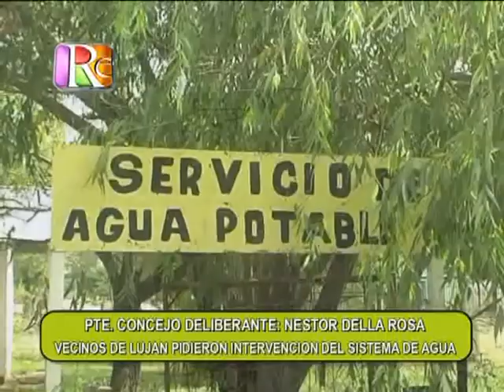0158 NESTOR DELLA ROSA SISTEMA DE AGUA Y PAVIMENTO EN GUADALUPE Y LUJAN